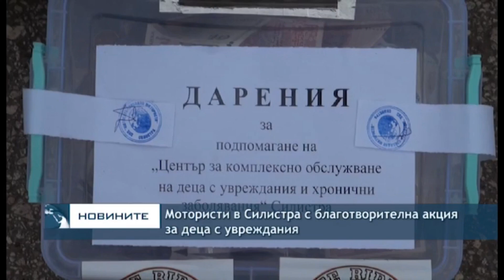Мотористи в Силистра проведоха благотворителна акция за деца с увреждания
С рев на мотори и с бензин в кръвта, над 40 членове на мотоклуб FREE RIDЕRS събраха погледите на малки и големи пред входа на Дунавския парк в Силистра. Нито карнавалното облекло, нито сложената на паркинга дарителница бяха случайни.

Общо три кутии за дарения са разположени в различни места на града. А дарителницата пред парка провокира добродетелността на малки и големи.

Кутиите с даренията ще бъдат отворени на 23 декември, а със средствата ще бъдат закупени материали и рехабилитационна техника за Центъра за комплексно обслужване на деца с увреждания и хронични заболявания в Силистра.

Любомир Добрев, репортаж